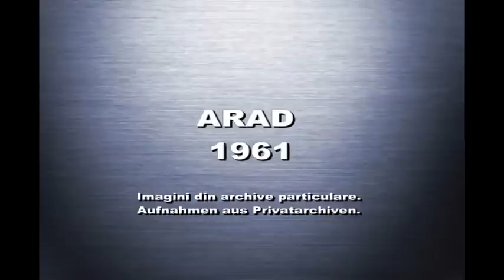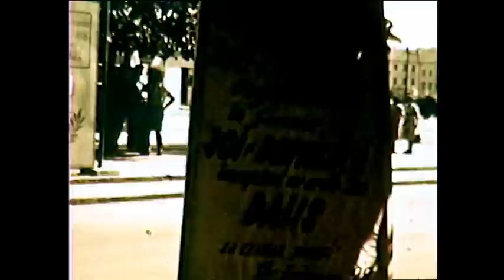Arad1961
Stadt Arad 1961.
Orasul Arad 1961.